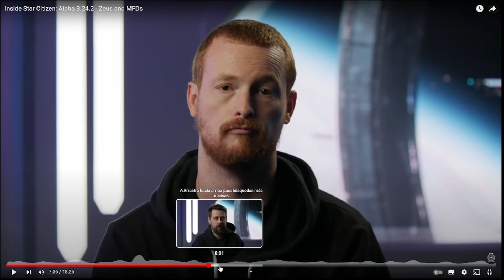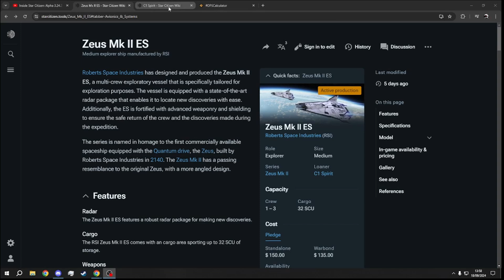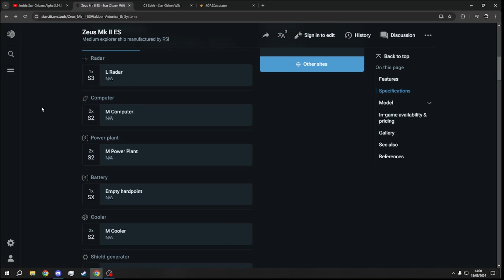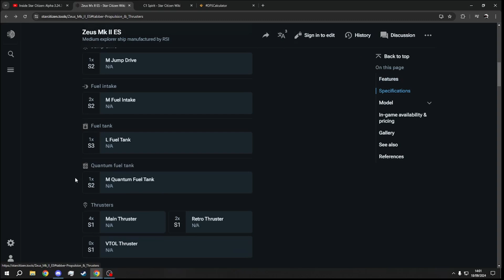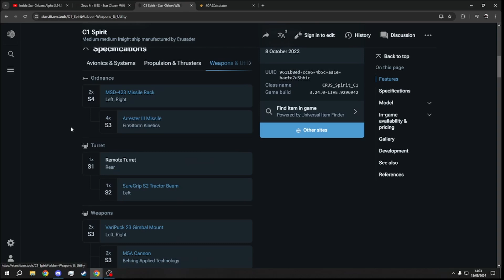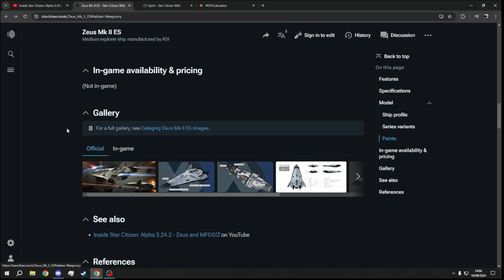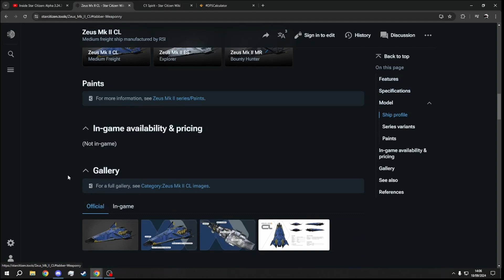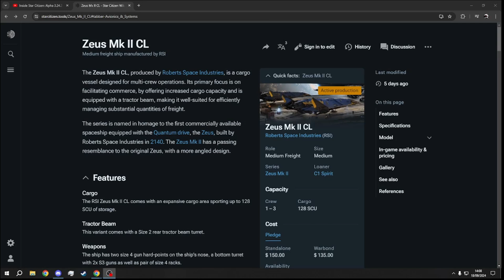Hablemos de la Zeus MK II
Dejadme en los comentarios lo que pensáis de las Zeus

Y un like más un sub no estaría mal si os gusta el video